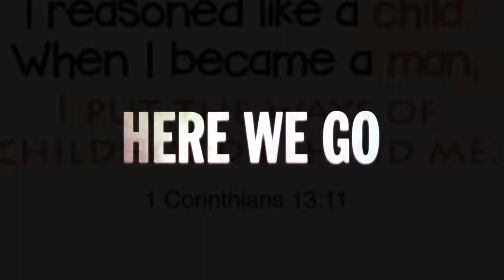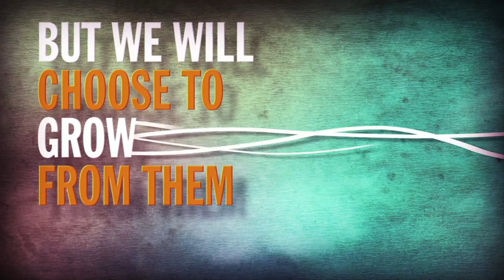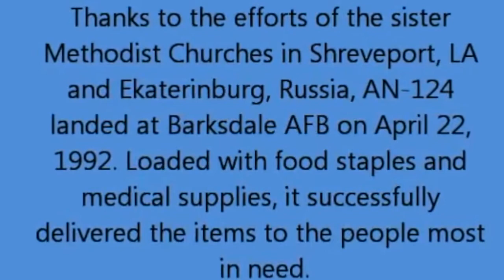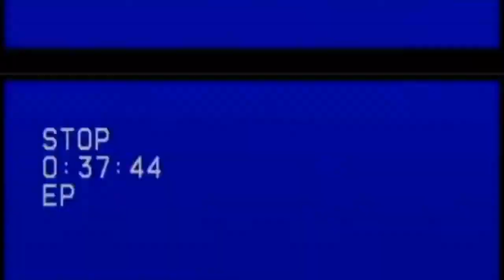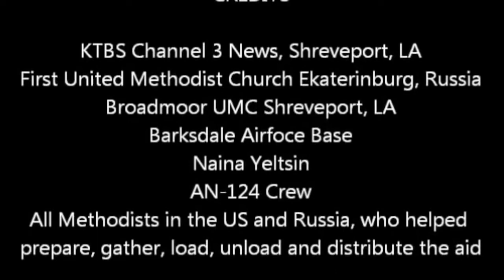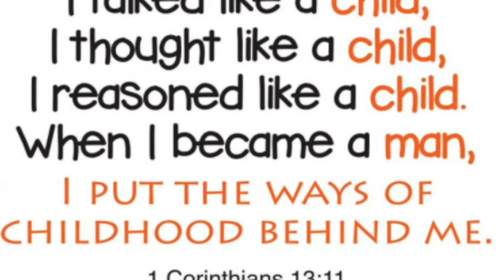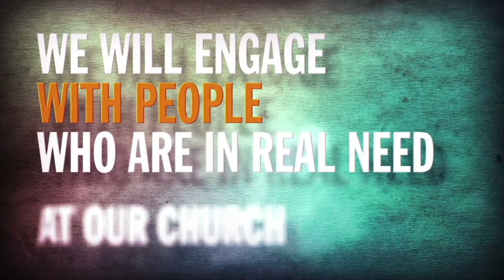"The Leap of Faith" Feb. 14, 2021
When God promises everything new, we have to act if we want to find the purpose in our lives even if takes us to leave what is certain and comfortable behind.